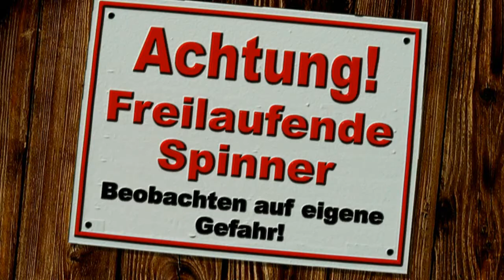Anna Sui in der BLECHDOSE und 2x POMMES (Haul mit Jenni)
Wiedermal ging es nach Dortmund zum Shoppen und was da so bei Jenni in der Tüte landete, will sie Euch nicht vorenthalten :)

EQUIPMENT:

Verwendeter Camcorder:
Sony HDR-CX730E

SONY HDR-CX250EW

Verwendetes Mikrofon:
König Ansteckmikrofon

Fotokamera:
Samsung NX200 Systemkamera

Und zu guter letzt, weil Tags nichts bringen, gibt es hier nochmal die Super-Duper-TAG-Aufdräng-Kopie :D